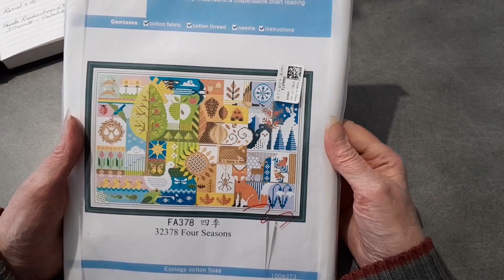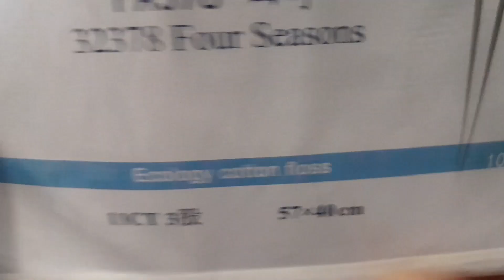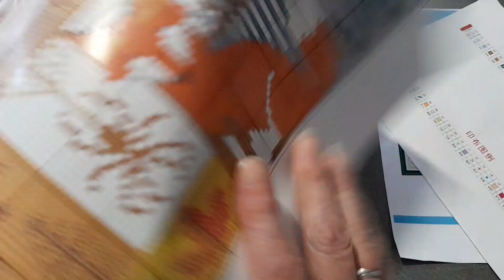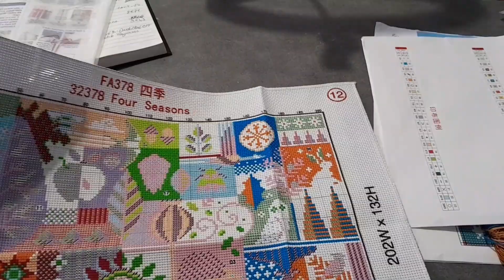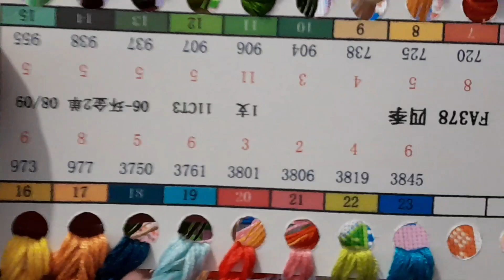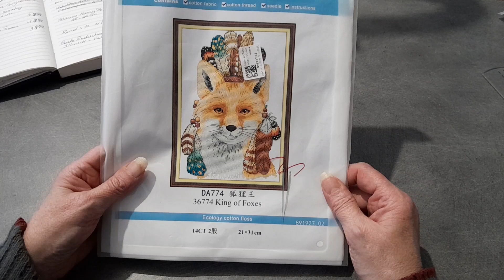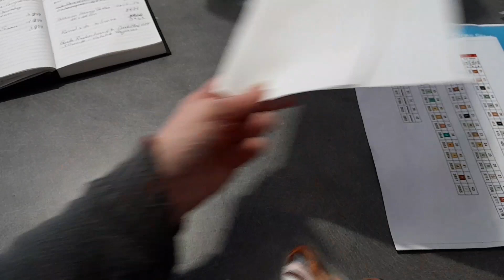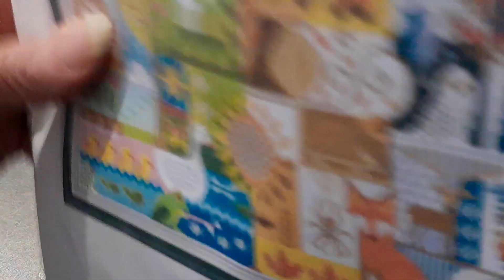UNBOXING de la boutique PAINTSOMEWAY Spécial broderie 🥰🥰🥰